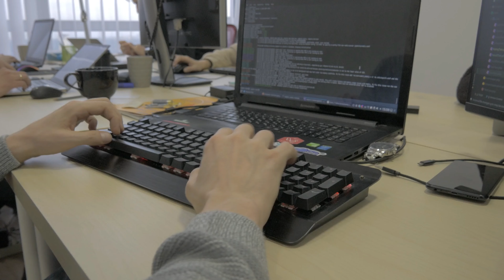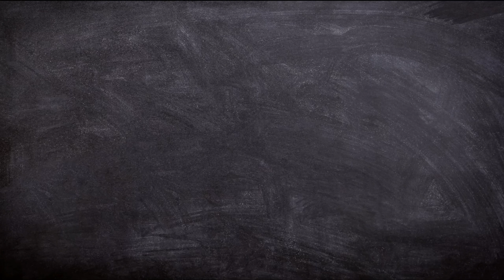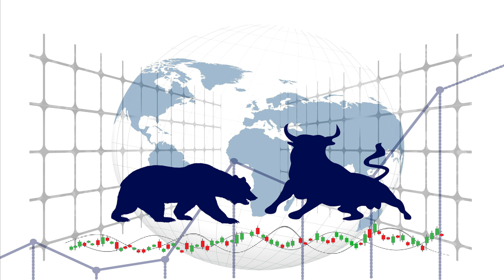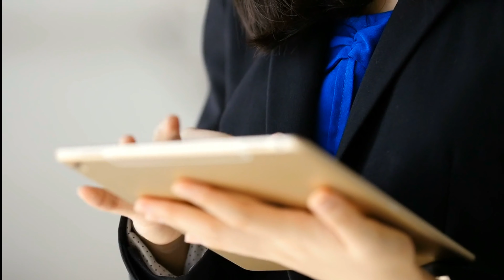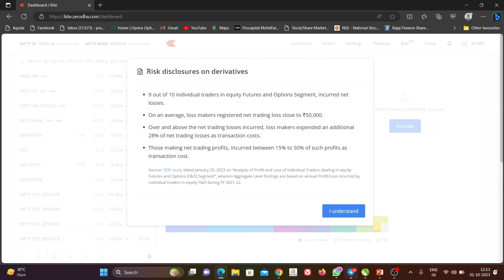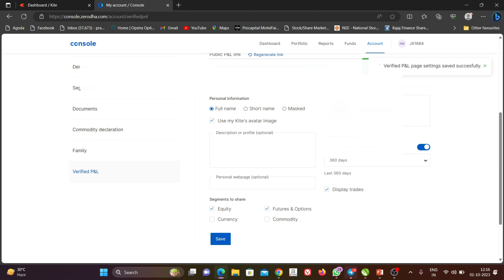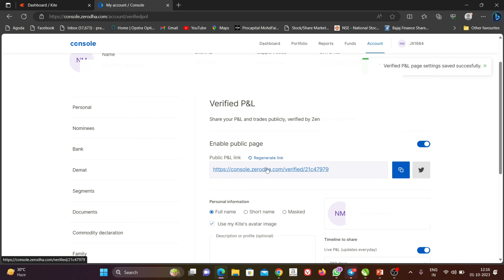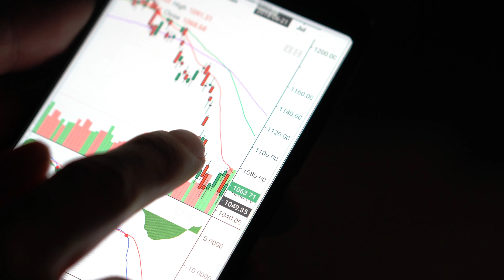आपने घर से शुरू करें Part Time Business🔥☝ How to Earn Extra Income from Stock Market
How to Pledge MUTUAL FUNDS in ZERODHA COIN | अब म्युचुअल फण्ड को भी प्लेज करें ज़ेरोधा में:

Hello Friends
Ji ha Option trading hi wo business hai jo mai part time me karta hu. Dosto Aaj Option trading ke bare me hi hum baat karte hai, ki maine ye business kub aur kaise shuru kiya, aur isse mujhe aaj tak kitna profit hua.

Option Trading Business
Option Trading
Safe Option Trading
Safest option trading strategy
Option Trading Strategy
Nifty
Bank Nifty
Call Option
Put Option
Call Buy
Put Buy
Call Sell
Put Sell
option trading live karo
option trading live demo
option trading kaise sikhe
option trading angel broking
angel one option trading account opening
Demat account kaise khole
how to trading in stock market

Share market is subject to Market Risk. Past performance is not a guarantee of future performance. The risk of loss in trading and investment in share market including equity, derivatives, commodity and currency can be substantial. These are leveraged products that carry a substantial risk of loss up to your invested capital and may not be suitable for everyone. You should therefore carefully consider whether such trading is suitable for you in light of your financial condition. Please ensure that you understand fully the risks involved and do invest money according to your risk bearing capacity. Any person associated with this channel accepts no liability for any kind of content uploaded on this channel or responsibility for any direct, indirect, Implied, punitive, special, incidental or other consequential damages, arising, directly or indirectly on account of any action taken based on the information provided on this channel. We request people not to take our content too seriously & we sincerely apologize for any such hurt our video might have caused.